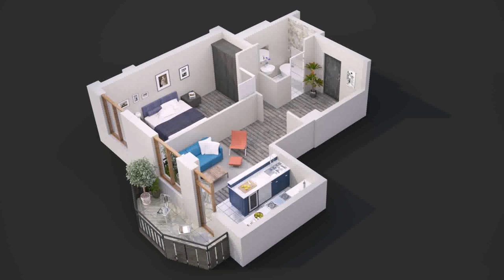Simple House Design With 2 Bedrooms - Gif Maker DaddyGif.com (see description)